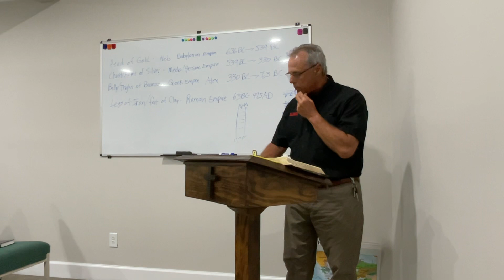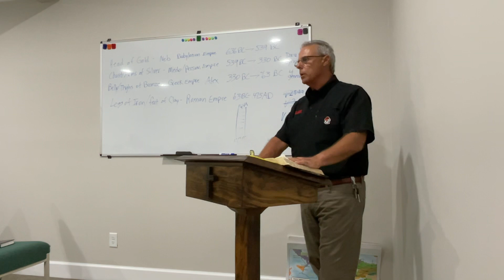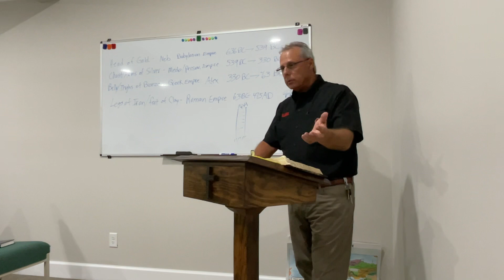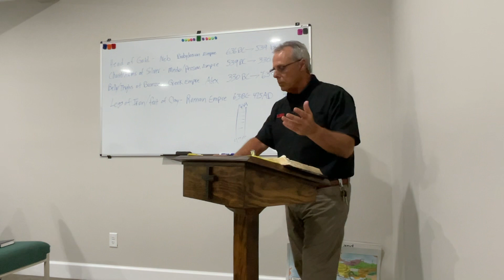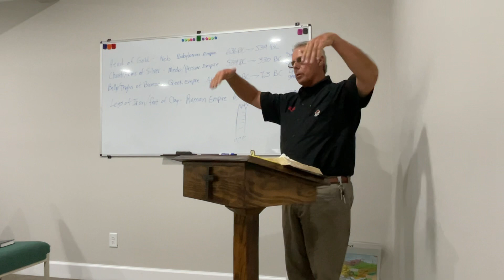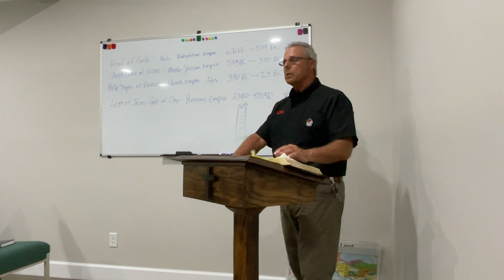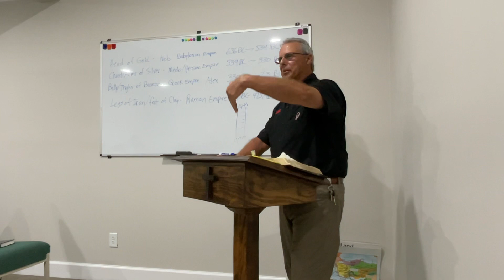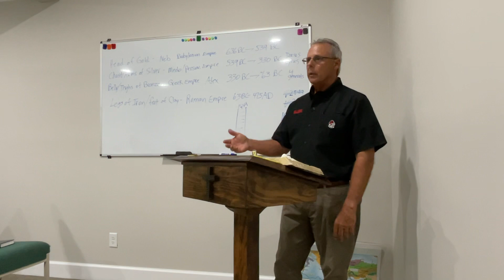Daniel 2:46-49 & Daniel 3:1-2, Daniel Bible Study, John Ed Smith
7.26.23, Walkerville Baptist Church